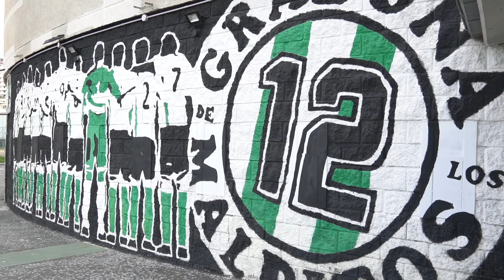🫂 "Era el partido de nuestras vidas y lo hemos cambiado por la dignidad" || 𝗛𝗢𝗡𝗢𝗥